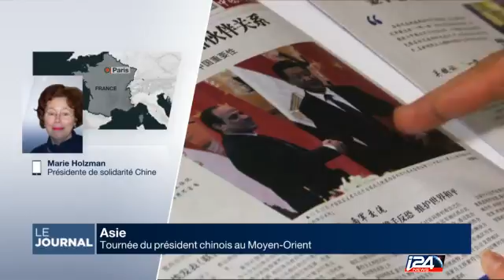Tournée du Président chinois au Moyen-Orient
Le Journal du Matin avec Nathalie Nagar - 19/01/2016